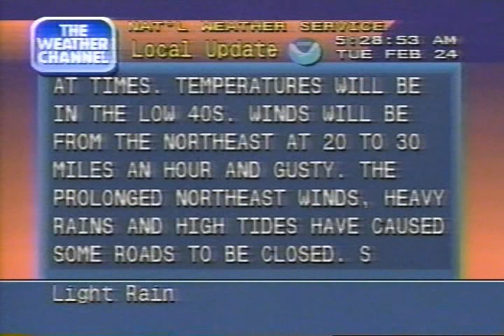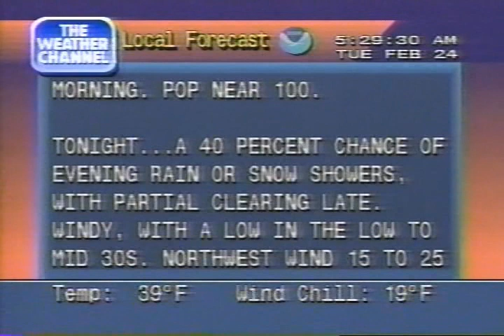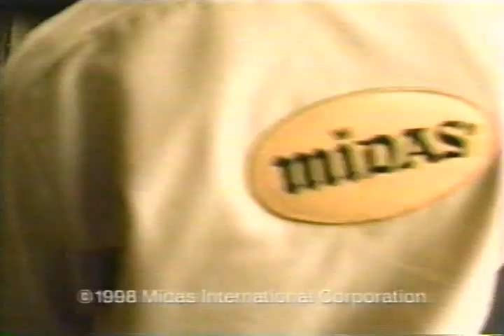Weather Channel clips including Local Forecasts, 5 AM - 6 AM Tuesday February 24, 1998